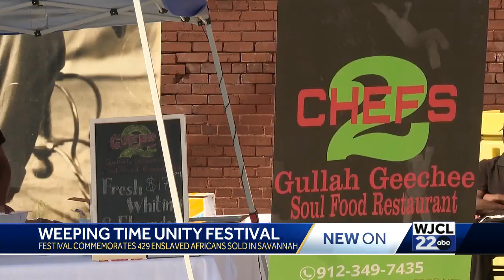The Weeping Time African Unity Festival returns for 5th year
The Savannah festival brings out local vendors for the community to shop and commemorate the 429 enslaved Africans that were sold in Savannah in 1859